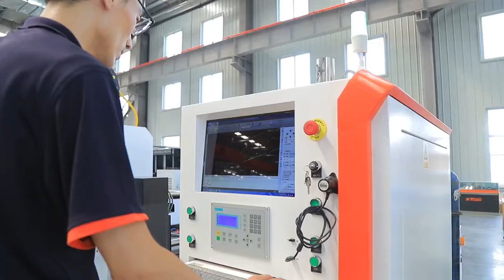Tube laser cutting